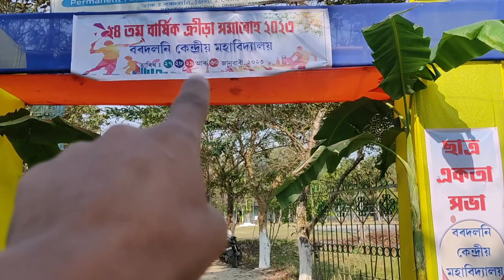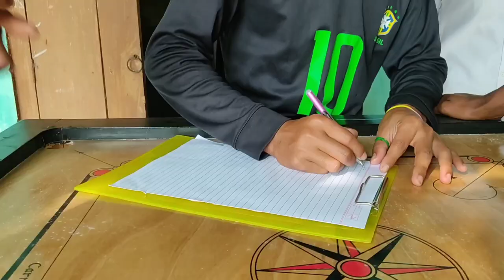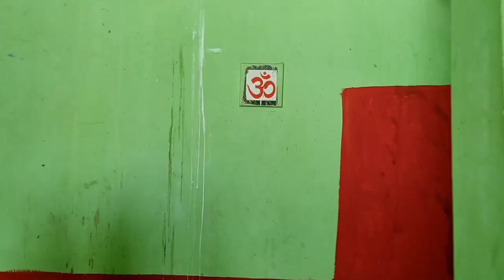খেল ধেমালিত এইবোৰ কি হ'ল | Dhemaji College Annual Sports 2023 | Khel Dhemali | Ab Vlog | part 1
1.khel dhemali
2.Dhemaji College Annual Sports 2023
3.Ab vlogs, Annual sports in college
4.Bordoloni central college
5.Bordoloni central college annual sports
6.Dhemaji khel dhemali
7.Dhemaji college annual sports
8.bordoloni central college freshers